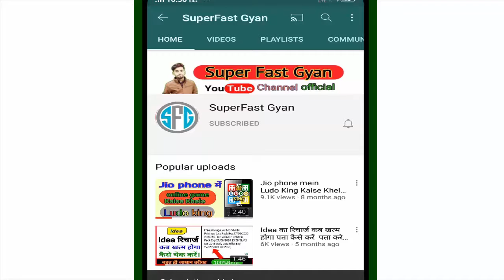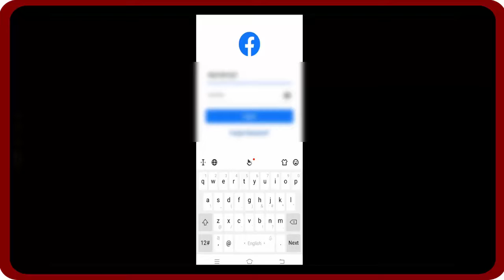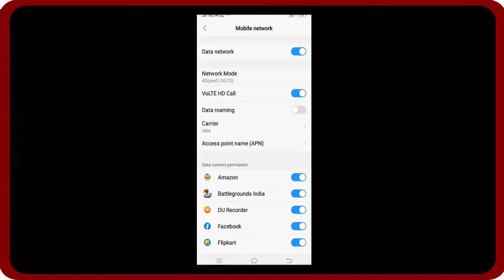free fire me purani id login nahi ho raha hai | free fire ki purani id login nahi ho raha hain